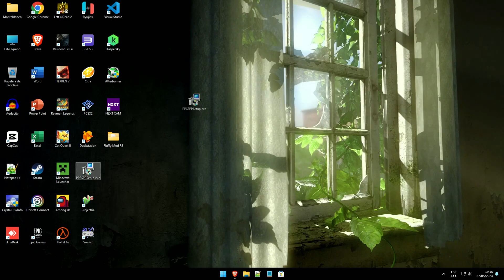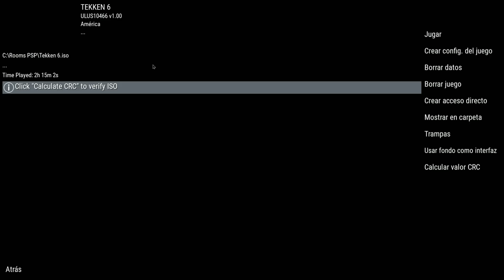Tutorial cómo Instalar Tekken 6 para PC - PPSSPP 2025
Monteblanco
Instalar Tekken 6 para PC usando el emulador PPSSPP para Windows 10/11 en pleno 2025.

Pasos a seguir:
00:00 Introducción
00:06 Tutorial
00:57 Emulador
01:44 Gameplay
02:58 Ending

Cualquier consulta, responderé en los comentarios.